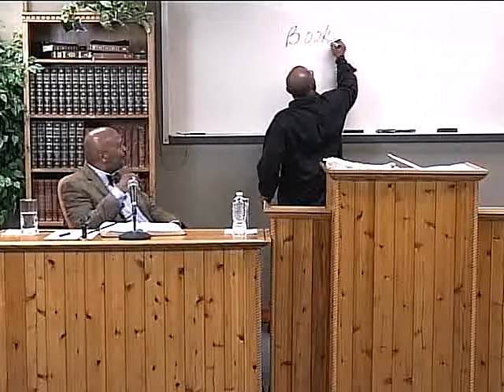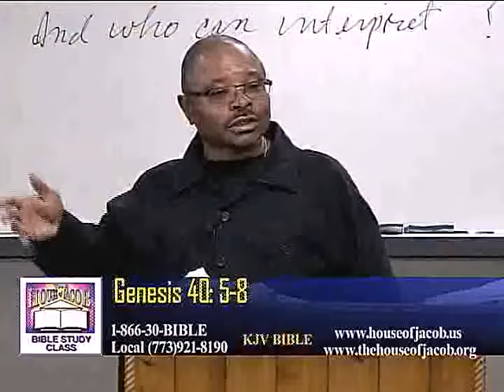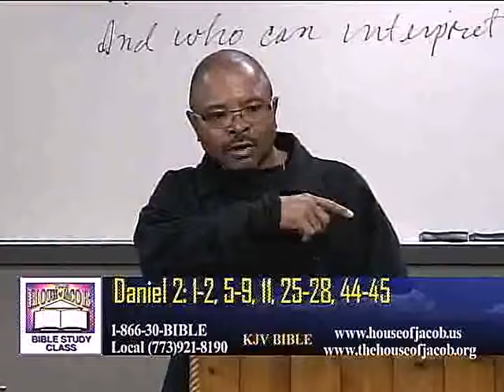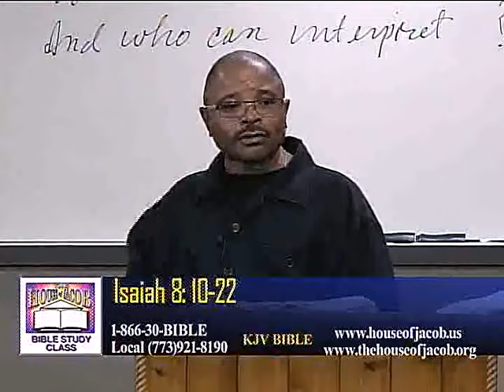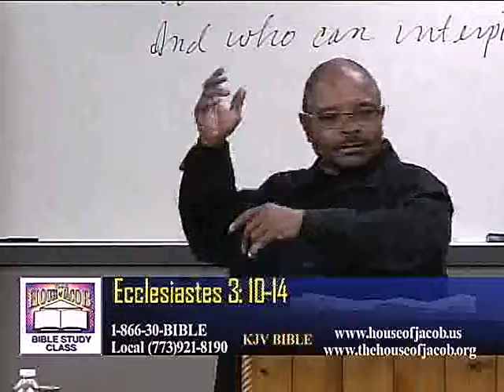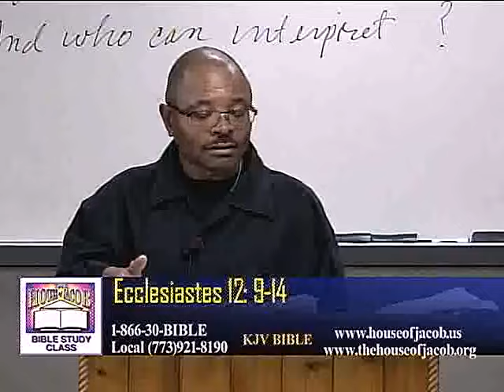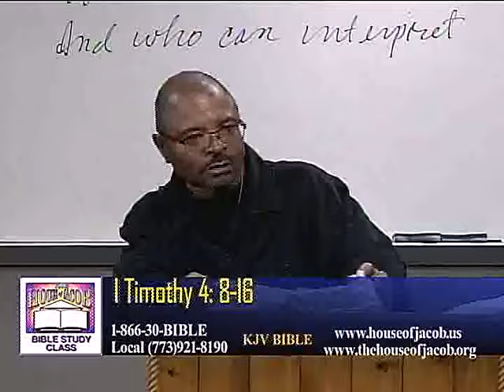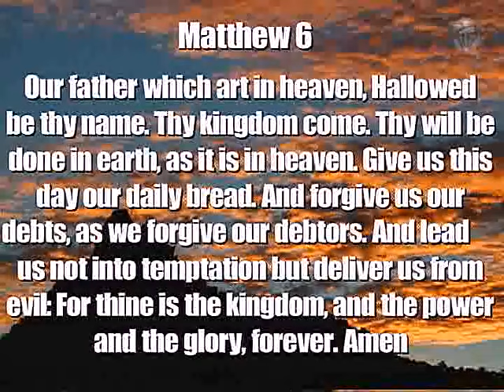Who Wrote the Bible? Who can Interpret it?